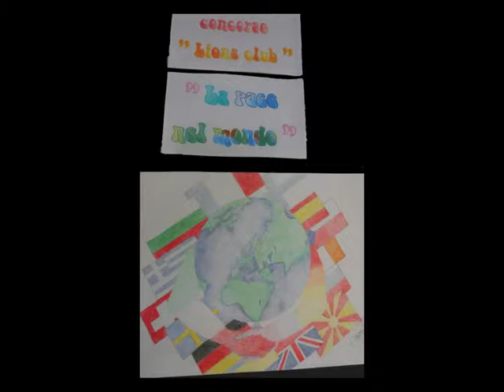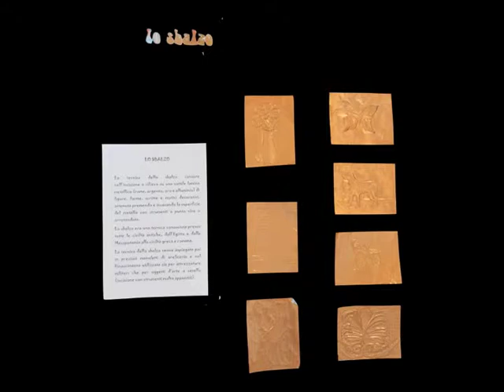Laboratorio artistico 2011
Resoconto della mostra: dieci, cento, mille modi di emozion...Arti.